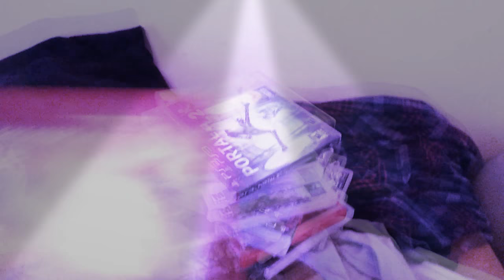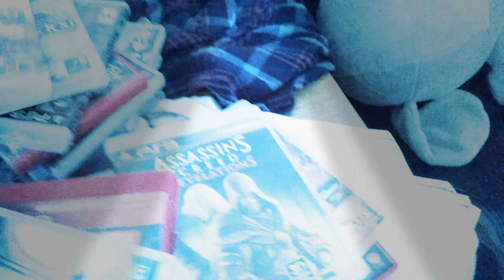My PS3 game collection